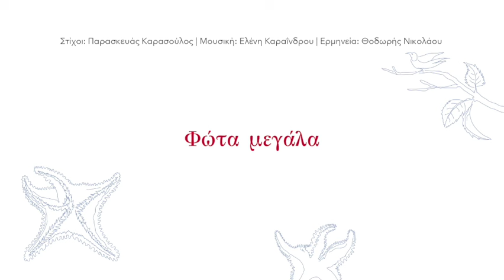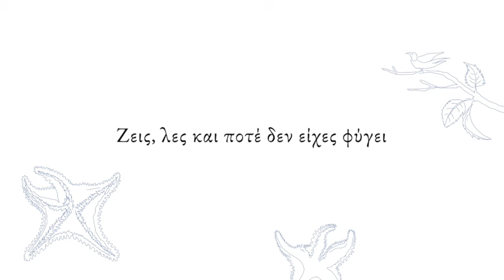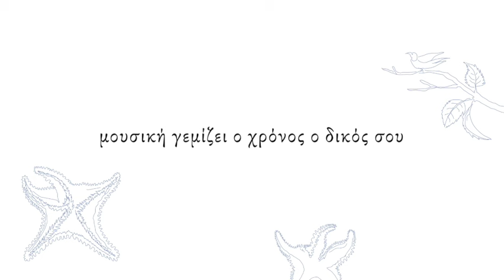Φώτα μεγάλα | Θοδωρής Νικολάου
Στίχοι: Παρασκευάς Καρασούλος
Μουσική: Ελένη Καραΐνδρου
Ερμηνεία: Θοδωρής Νικολάου

Δες, γυρνάει πάλι πίσω ο χρόνος
είσαι εδώ κι έχει γλυκάνει πια κι ο πόνος
Δες, τα σπίτια, οι άνθρωποι οι δικοί σου
είναι εδώ, λιμάνι στην επιστροφή σου

Δες, λες και δεν πέρασε μια μέρα
τους ακούς, νιώθεις το χάδι του ίδιου αέρα
Ζεις, λες και ποτέ δεν είχες φύγει
δυο βουνά, κι εσύ το κύμα που τα σμίγει

Δες, κλείνεις τα μάτια κι όλα μπρος σου
μουσική γεμίζει ο χρόνος ο δικός σου
Ζεις, κι η αιωνιότητα μιας μέρας
σε χωρά μες στη χαρά γυάλινης σφαίρας

Φώτα μεγάλα, κι η θάλασσα ως πέρα ν’ απλώνει…
Ένα καράβι στο βάθος το βλέμμα σου κλέβει, καθώς το κοιτάς
Τα όνειρα παίρνει κι εσύ θα φύγεις μαζί, θα γίνεις φυγή
Μα μες στη τσέπη βαθιά, θα κρύβει η καρδιά κλειδί να γυρνάς.

Ενορχήστρωση: Χρίστος Θεοδώρου
Θάνος Καλέας: προγραμματισμός
Θύμιος Παπαδόπουλος: κλαρινέτο
Κώστας Νικολόπουλος: ηλεκτρική κιθάρα
Πέτρος Κρεμυζάκης: ηλεκτρικό μπάσο
Χρίστος Θεοδώρου: πιάνο, πλήκτρα